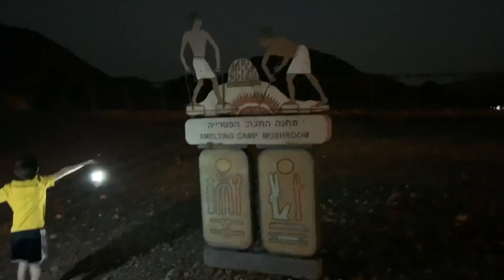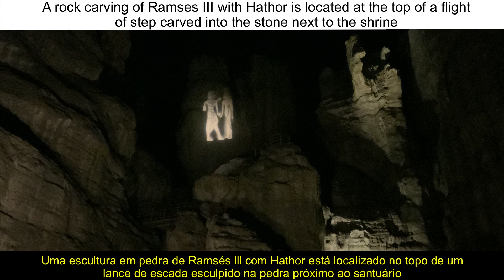VIAGEM AO MAR VERMELHO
Esse passeio é em Eilat, no sul de Israel onde fica o mar vermelho. Aqui eu dou um tour por Eilat mostrando a vocês  todos os lugares dessa cidade maravilhosa coladinha ali com o Egito.

Primeiramente começo mostrando o hotel e seus arredores. Tem muita coisa linda por la! Depois um mergulho no mar vermelho com golfinhos e um passeio a noite no deserto. Então tem aí pra você que quer vir pra Israel pra passear ou até mesmo morar em Israel já pode ir conhecendo esses lugares especiais e cheios de aventura.

Nesse tempo de coronavirus e quarentena que ninguém pode sair de casa fica aqui esse video pra você, se você não pode viajar então eu trago a viagem pra você! E também mostro nesse vídeo que não é por causa co covid-19 que você nao vai cuidar de si e da sua saude. Qualquer lugar é um bom lugar pra se exercitar!

You should be aware and understand that when participating in any exercise or exercise program, there is the possibility of physical injury. If you engage in this workout, exercise or exercise program, you agree that you do so at your own risk, are voluntarily participating in these activities, assume all risk of injury to yourself, and agree to release and discharge Flavia Rocha Fitness from any and all claims or causes of action, known or unknown, arising out of Flavia Rocha Fitness negligence.